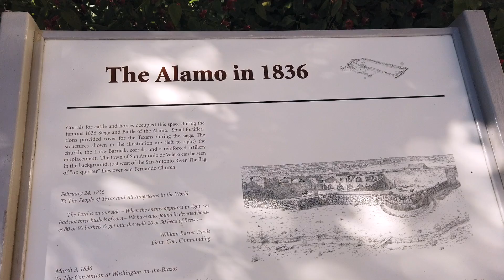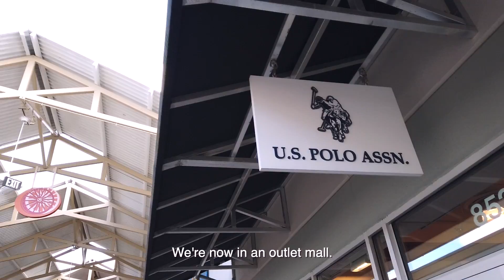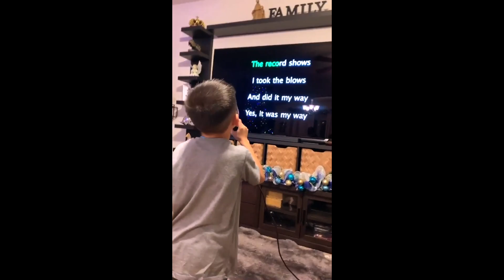Christmas in Texas | NOT Traveling Alone Series | vlog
This family trip has been in the books since pre-pandemic and we finally made it! Join me on this road trip from San Diego to Texas. This whole series was shot from December 2021 to January 2022 so expect a whole lot of celebrations and Christmas decorations. For this episode, we went to a lot of tourist attractions, had karaoke night/s, and celebrated Christmas.

PERSONAL
Final Cut Pro Library
📹Camera: DJI Osmo Pocket, iPhone 8